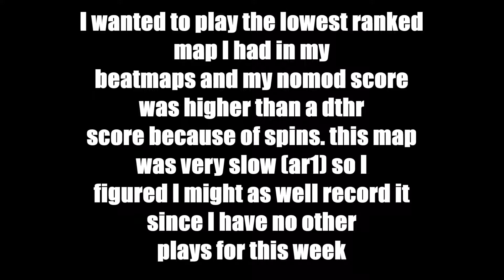ar1 is painfully slow - osu!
Here is my Osu! Profile